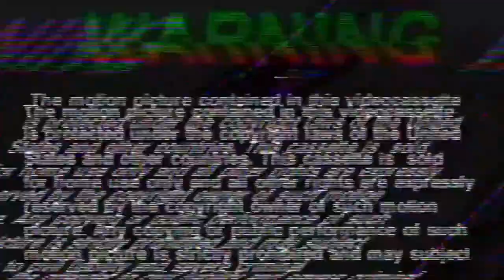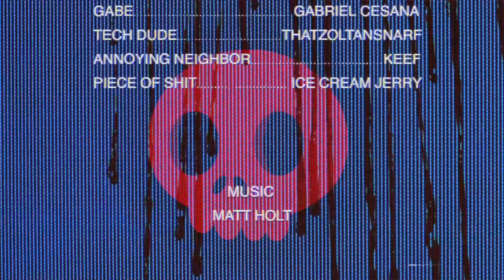ControlAltDeath Episode 130: A Nightmare on Elm Street (2010) - This Remake is a NIGHTMARE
Don't be a dingus.